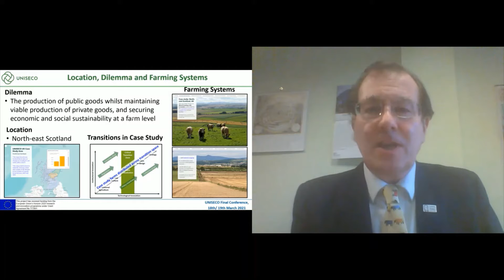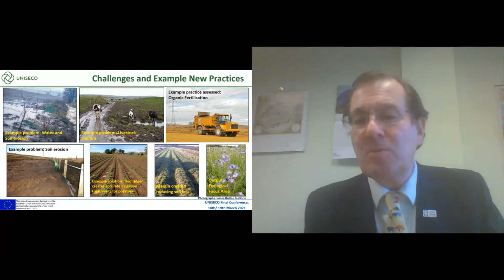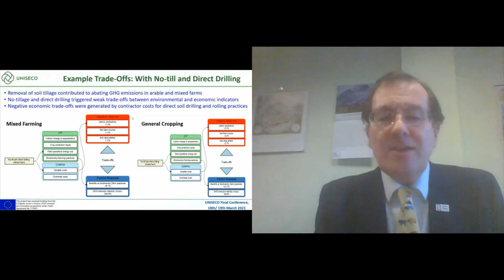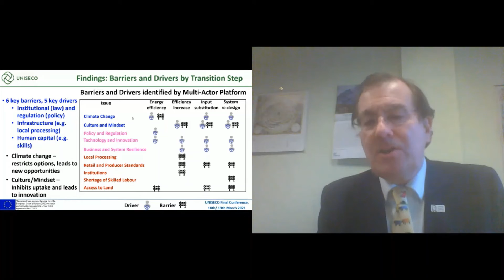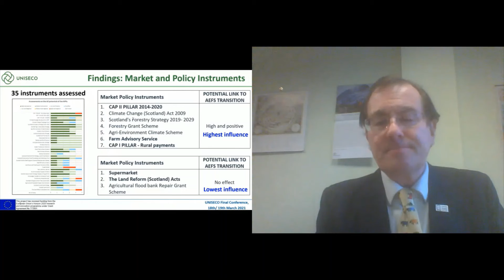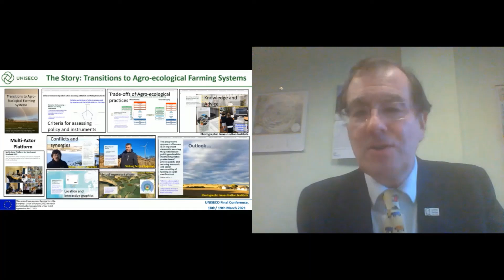S-04-04: UNISECO Final Conference, 18-19 March 2021 - Case study in Scotland, UK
Session 4: Lessons and insights from mixed farming systems
Case studies from ES, RO, SE, UK

UNISECO is a European research project aiming to develop innovative approaches to enhance the understanding of socio-economic and policy drivers and barriers for further development and implementation of agro-ecological practices in EU farming systems.

This project has received funding from the European Union's H2020 research and innovation programme under grant agreement No 773901.